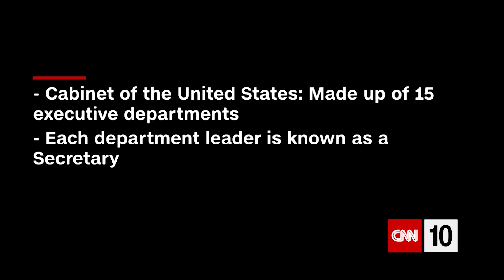Explaining The Cabinet Of The United States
CNN's Kelly Mena takes a look at the function of the U.S. presidential Cabinet.